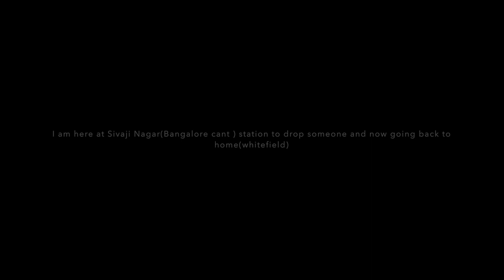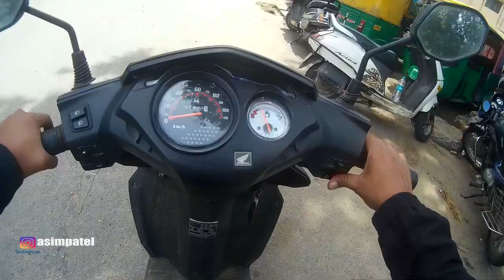They are running away after seeing my camera